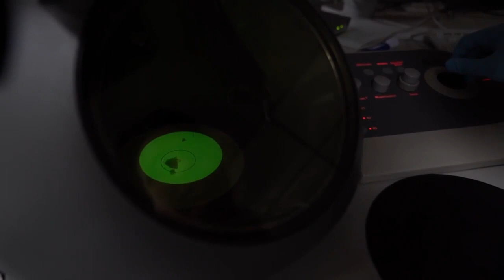QRDI Portal: Interview with Dr. Mohammed Saad, Director of Gas Processing Center, Qatar University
بوابة قطر للبحوث والتطوير والابتكار هي المنصة المفتوحة الوحيدة من نوعها في قطر التي تجمع الموارد وتشجع التعاون بين المبتكرين عبر القطاعات والصناعات المختلفة.​
بصفتها شريكًا في بوابة قطر للبحوث والتطوير والابتكار، أتاحت جامعة قطر العديد من مراكزها للتعاون، مثل مركز أبحاث الغاز الذي يعمل على ضمان امتلاك قطر لمصادرها الخاصة من المعرفة والتكنولوجيا، من أجل تعزيز مرافقها الصناعية. ​
ودعا الدكتور/ محمد سعد، رئيس مركز أبحاث الغاز (GPC)، المبتكرين والعلماء والباحثين إلى استكشاف أحدث خدمات معالجة الغاز الخاصة بالمركز، والتواصل مع المركز عبر بوابة قطر للبحوث والتطوير والابتكار عبر الرابط التالي:​ ​الرابط في الوصف.

The QRDI Portal is the only open platform of its kind in Qatar that pools resources and sparks synergies among innovators across sectors and industries.​
As a partner on the QRDI Portal, Qatar University lists its many centers open for collaboration - like the Gas Processing Center that works to ensure Qatar has its own, locally-cited, and controlled sources of knowledge and technology to enhance its industrial facilities.​
Dr. Mohammed Saad, Director of Gas Processing Center (GPC), invites innovators, scientists, and researchers, to explore GPC’s state-of-the-art gas processing services and connect with the center on the QRDI Portal